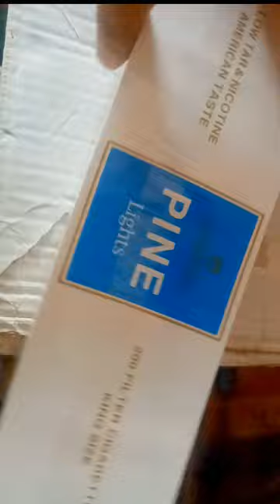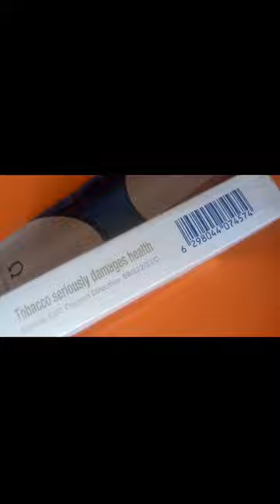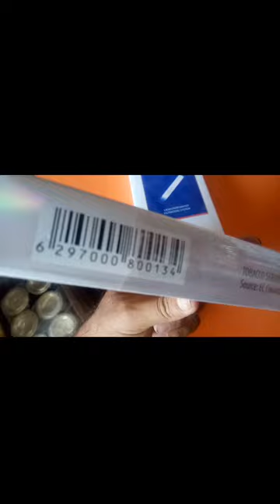International Cigarettes PINE available my irani store wholesale price karachi